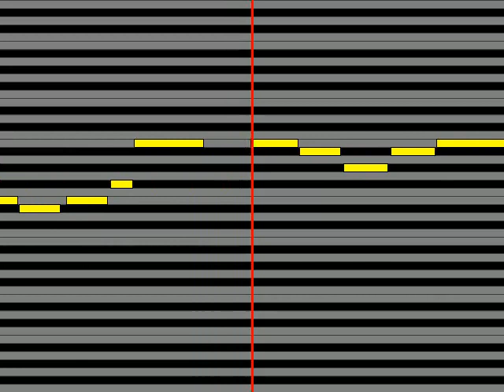【ガイドメロディ】 エンジェル隊新谷良子・田村ゆかり・沢城みゆき・山口眞弓・かないみか ギャラクシー☆ばばんがBang!